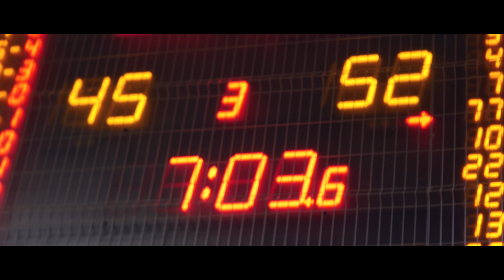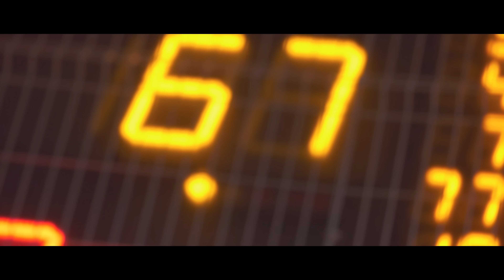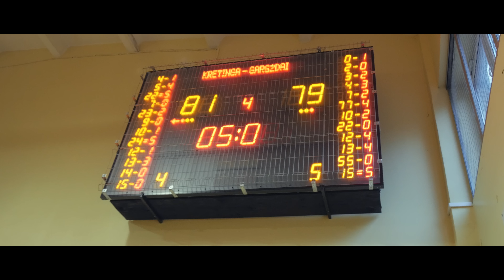BC Kretinga - Gargždų SC [ketvirtfinalis]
RKL 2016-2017 m. A. div. KETVIRTFINALIO varžybos